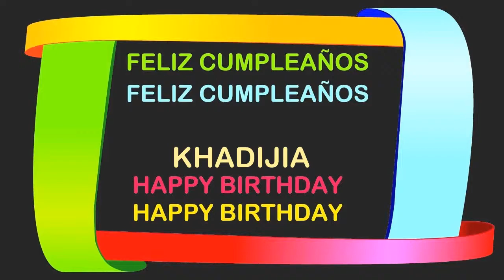Khadijia Birthday Postcards & Postales